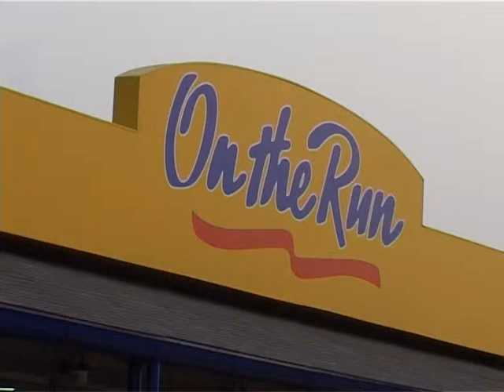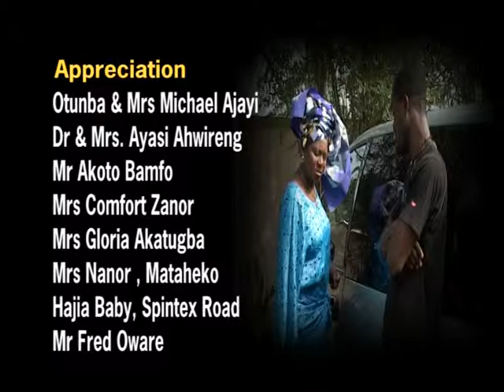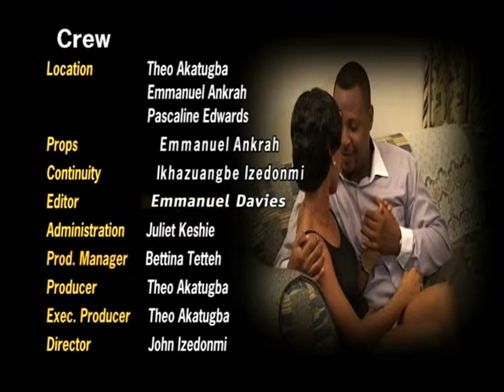TENTACLES Episode 32